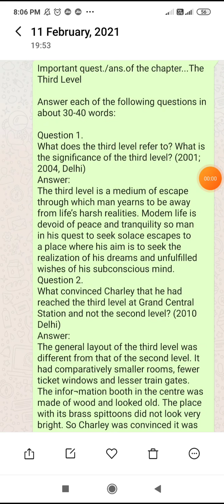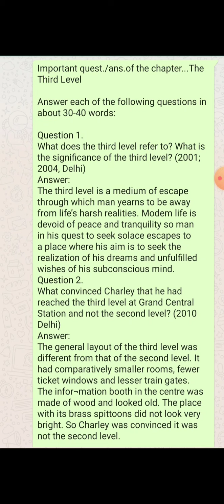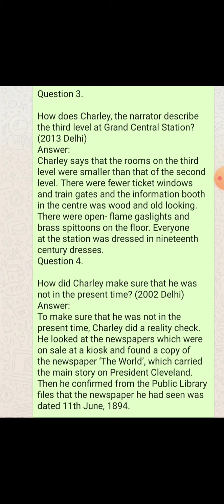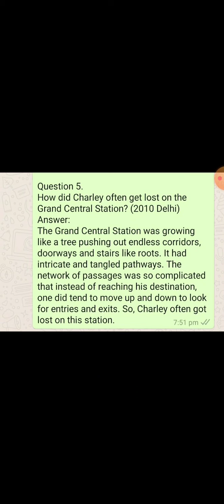Important quest. /ans.(The Third Level)